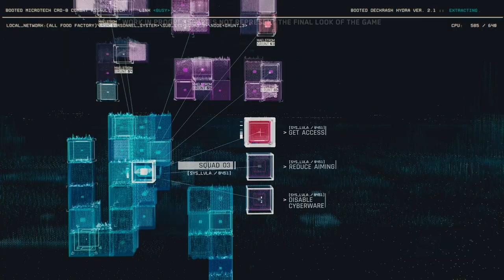CYBERPUNK 2077 GAMEPLAY COMENTADO en ESPAÑOL - Las CLAVES del esperado juego de CD PROJEKT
Cyberpunk 2077 ha dejado alucinados a los jugadores de medio mundo con el estreno de su primer gameplay de 48 minutos. Te contamos en este vídeo totalmente en español todas las claves del juego, que se ha convertido en uno de los más esperados del momento.

El juego llegará a PS4, PS4 Pro, Xbox One, Xbox One X, PC y quién sabe si también a PlayStation 5 o Xbox Scarlett.